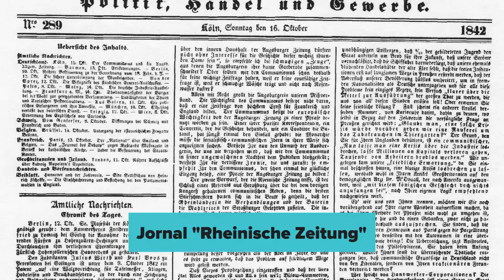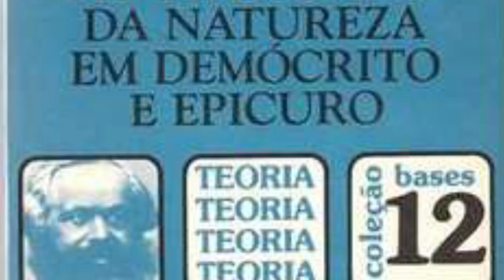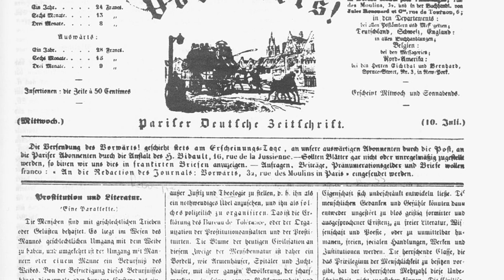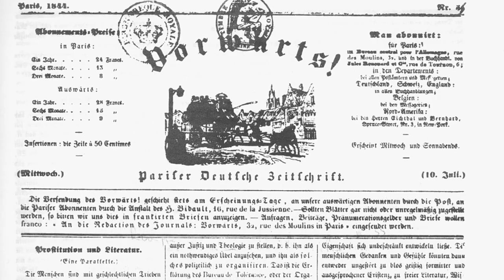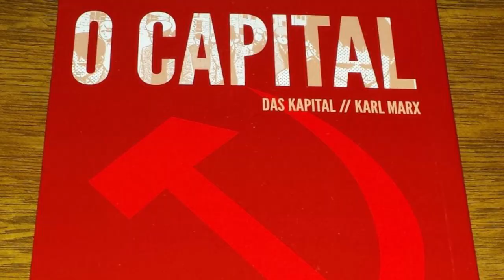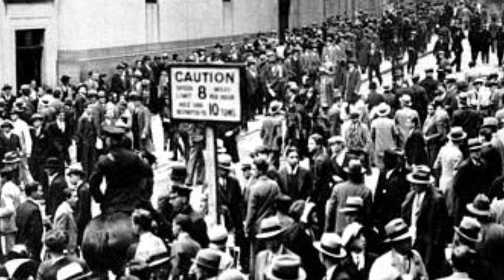KARL MARX | Guia Sociológico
Nesta vídeo-aula de sociologia eu mostro um resumo sobre a biografia de Karl  Marx. Espero que seja uma forma descomplicada para entender alguns conceitos fundamentais da obra de Marx, conceitos como mais valia, classes sociais, materialismo histórico,luta de classes e ideologia. Muito obrigado!

 Faixa: That's What It Takes (Instrumental)
Artista: NEFFEX
That's What It Takes (Instrumental) de NEFFEX é licenciada de acordo com a licença Atribuição 4.0 da Creative Commons.